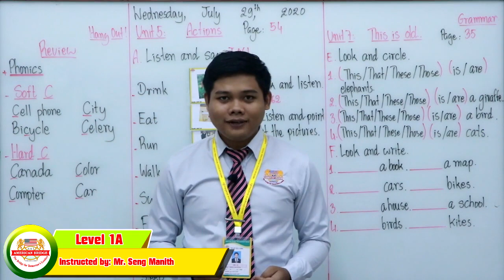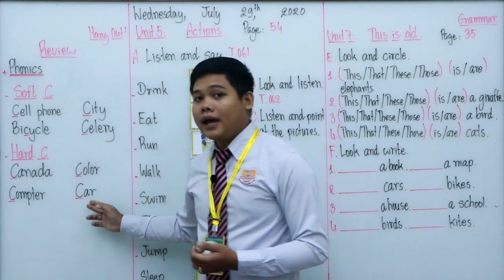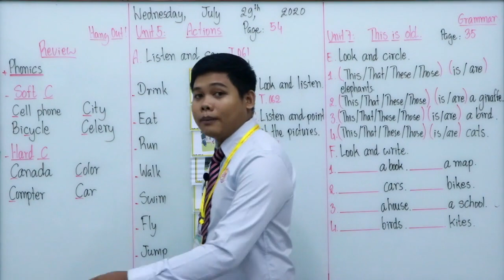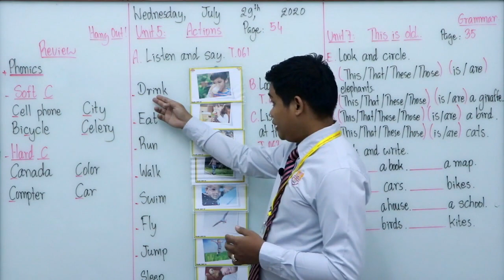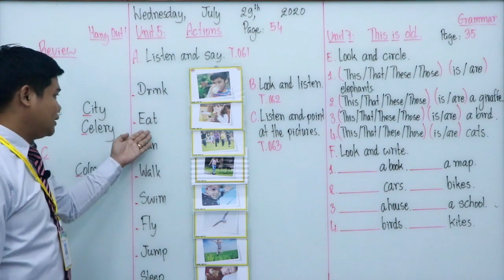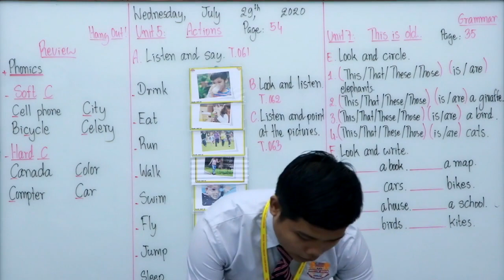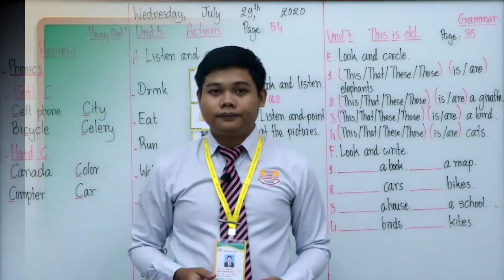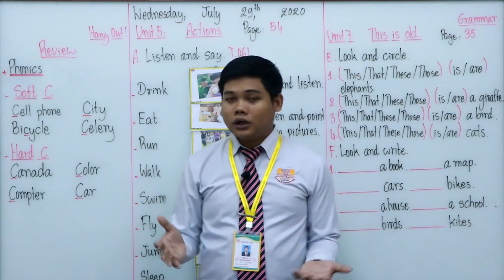Level 1A/ 1st Session/ Wednesday, July 29, 2020/ Hang Out! 1/ Unit 5: Actions/ Page: 54